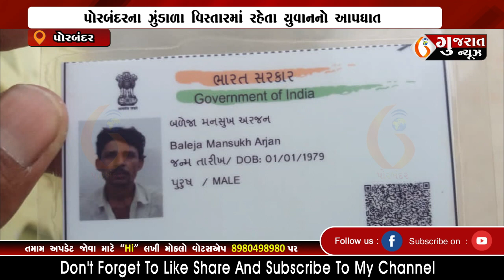PORBANDAR પોરબંદરના ઝુંડાળા વિસ્તારમાં રહેતા યુવાનનો આપઘાત 16 12 2022